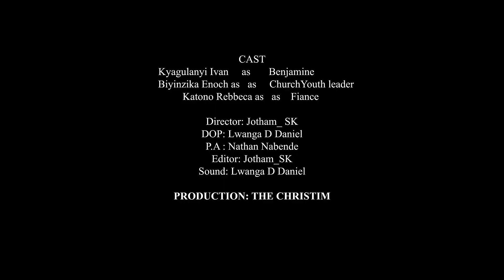How satan traps engaged Couples in Courtship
This is the deadly  trap that most engaged couples don't survive during courtship. In this short film, you will learn how to keep yourself pure before marrying or getting married.